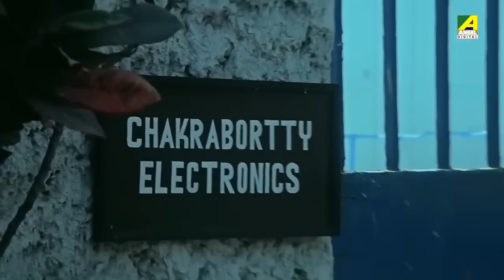তুই চুপকর | Moushumi, Kali Banerjee, Ranjit Mallick | Bidhilipi | Movie Scene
Watch the Dramatic Scene "তুই চুপকর" from Bidhilipi on YouTube. The Bengali Film Bidhilipi was released in the year 1991, Directed by Anjan Choudhury, starring Ranjit Mallick, Moushumi Chatterjee, Kali Banerjee, Ruma Guha Thakurta, Sumanta Mukherjee, Chinmoy Roy.

Movie: Bidhilipi
Language: Bengali
Genre: Drama
Producer: Prabir Kumar Rakshit
Director: Anjan Choudhury
Story: Anjan Choudhury
Music Director: Sapan Chakraborty
Playback: Amit Kumar, Anuradha Paudwal, Alka Yagnik, Kavita Krishnamurthy
Release: 1991
Star Cast: Ranjit Mallick, Moushumi Chatterjee, Kali Banerjee, Ruma Guha Thakurta, Sumanta Mukherjee, Chinmoy Roy, Niranjan Ray, Sumitra Mukherjee, Rajeshwari Raychowdhury, Nimu Bhowmick, Kakali Chakraborthy, Sanghamitra Bandyopadhyay, Joy Sengupta

Synopsis:::
This is a family drama. A poor school master had three sons and one daughter. He was very tense for his daughter’s marriage. He meets his former student Bablu, who meets Minu and falls in love with her. He wants to marry Minu. But Minu loved another boy, Alok. Bablu meets Alok and helps him by giving him a job in his office. But Alok was an uncivilised person and falls in love with Rupali, a girl in Bablu's office. Rupali was not a very nice person. Bablu warned Alok about her but Alok left Minu and started staying with Rupali. Minu was dejected and wanted revenge. She wants to transform herself and Bablu helps her to become Minoti,a modern cultured lady. Alok now wants to get Minoti but she slaps him. Minoti realises that Bablu is the right man for her and they get married.